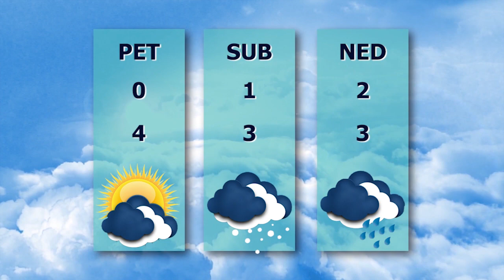TV BEČEJ: Pregled vesti 18.1.2023.